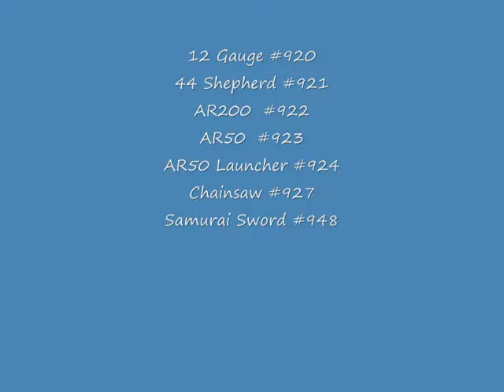Saints Row 2 Cheats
name says all